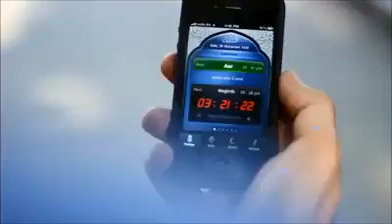Don't forget your Salah